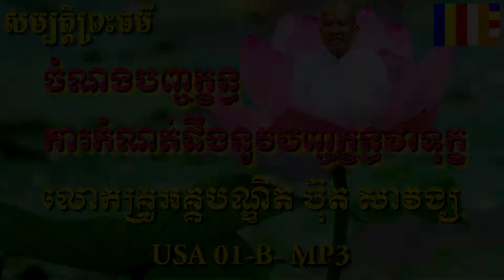អគ្គបណ្ឌិតប៊ុតសាវង្ស ( USA 01 B ) គុណប្រយោជន៍នៃព្រះធម៌ VD 2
សូមអនុមោទនាស្ដាប់នូវព្រះធម៌ដ៏ថ្លៃថ្លា 🙏🙏🙏